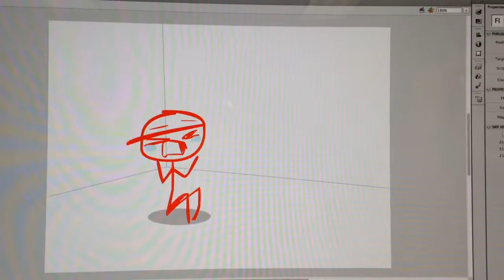Animation At School~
Hehe, I couldn't upload it from school ;-;